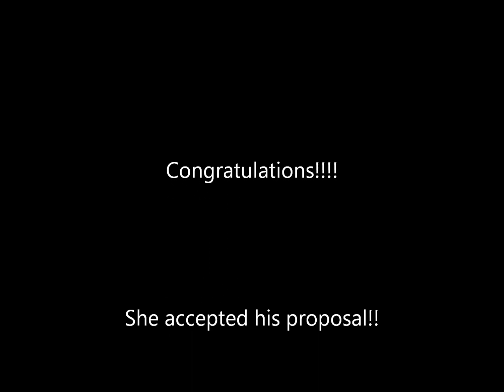David&Chrissy part 2 "The proposal"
10-20-12 My friend David Smith proposing marriage to his love Chrissy West at a costume party held at their house. Part 2 of 3.( actually 4. or 5!!)